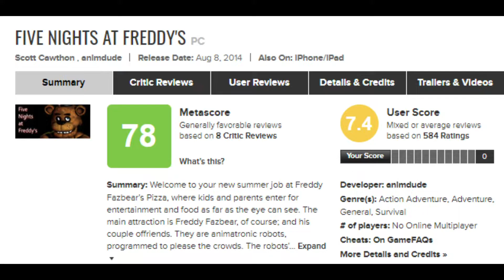FNAF But it's EXTRA SCARY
To kick of the first episode of spooky week on the channel We will be playing the masterpiece five nights at Freddy's.  But there is one secret condition i need to follow.

Timestamps
0:00 Subscribe